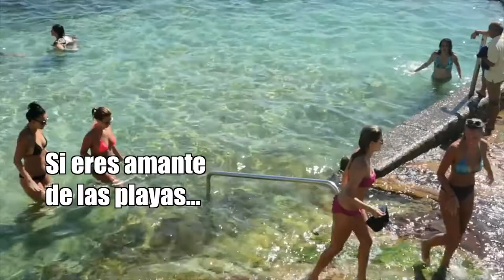Tardarías 27 años en visitar todas las playas de Australia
Si quisieses visitar todas las playas de Australia, necesitarías 27 años de tu vida para hacerlo. Para conseguirlo, necesitarías visitar una por día.

Si eres amante de las playas... Australia es tu país.

Ven y date un baño con nosotros.

¡Te esperamos!